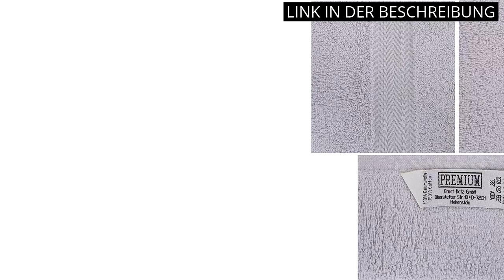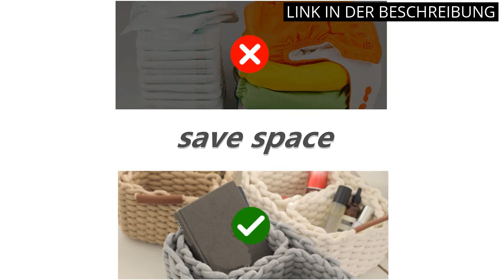【KORB FÜR BENUTZTE GÄSTEHANDTÜCHER】Top 4 der besten Produkte: Korb für gebrauchte Gästehandtücher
✋  Hier sind top 4 der besten produkte: korb für gebrauchte gästehandtücher auf dem Markt.

🔽🔽🔽 KAUFEN-LINKS KORB FÜR BENUTZTE GÄSTEHANDTÜCHER 🔽🔽🔽

1) Relaxdays Drahtkorb, rund, Vintage Design, Aufbewahrung, Kleidung, Accessoires, Deko Korb, Metall, ∅ 22 cm, gold

2) Betz 10 Stück Seiftücher Premium 100% Baumwolle Seiflappen Set 30x30 cm Farbe anthrazit und Silbergrau

3) GILDE 4 Gästehandtücher in Holzbox (Für Lieblingsgäste)

4) Icegrey Aufbewahrungskorb Baumwolle Strickkorb Dekorative NatüRliche Rechteck Wasserdichter Aufbewahrungsboxen Organisatoren für Babyzimmer, Schlafzimmer, Wohnzimmer Grau Small

* Zeitindikatoren (Timestamps) *

00:00 - Intro
00:06 - 1) Relaxdays Drahtkorb, rund, Vintage Design, Aufbewahrung,...
00:40 - 2) Betz 10 Stück Seiftücher Premium 100% Baumwolle Seiflappen...
01:15 - 3) GILDE 4 Gästehandtücher in Holzbox (Für Lieblingsgäste)...
01:45 - 4) Icegrey Aufbewahrungskorb Baumwolle Strickkorb Dekorative...
02:17 - Outro